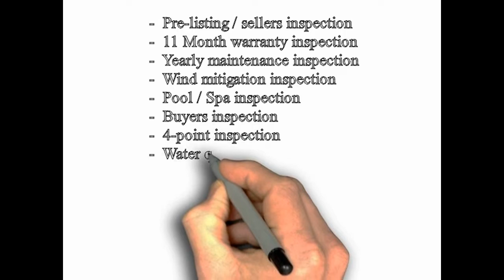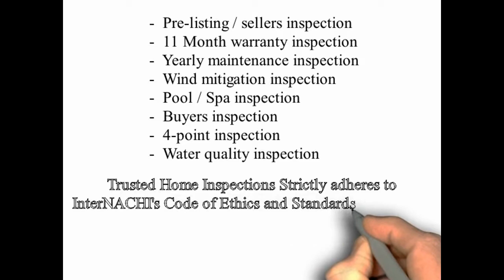Trusted Home Inspections